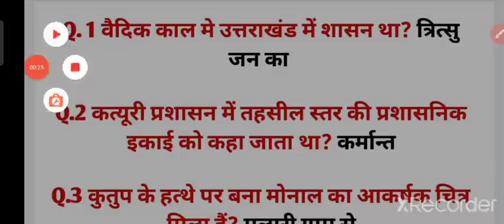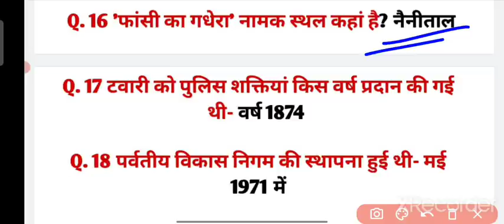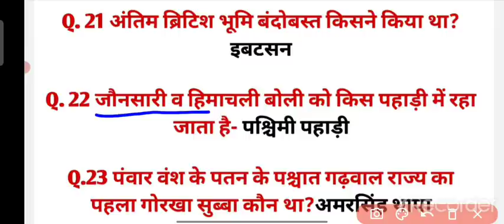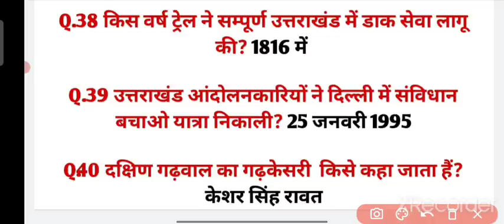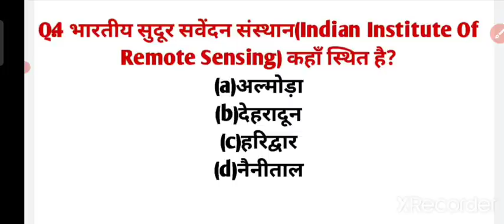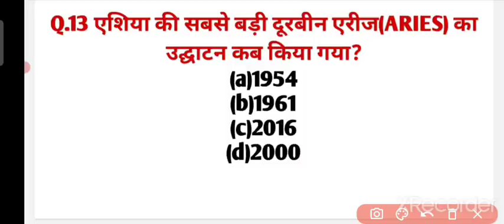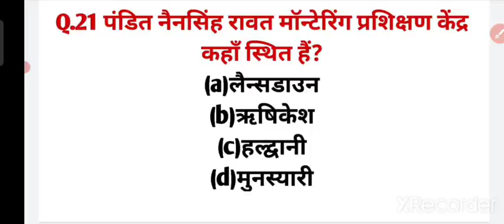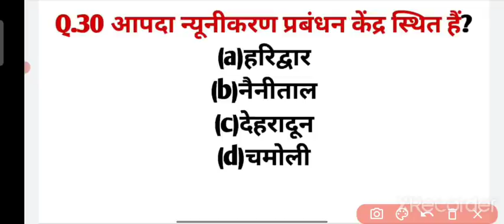Uksssc Vdo Exam 2021 😍